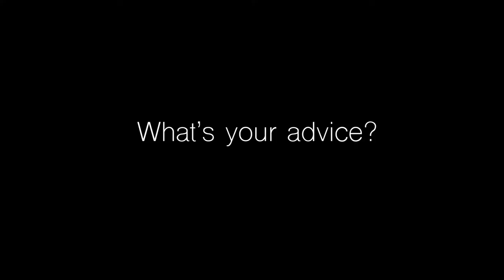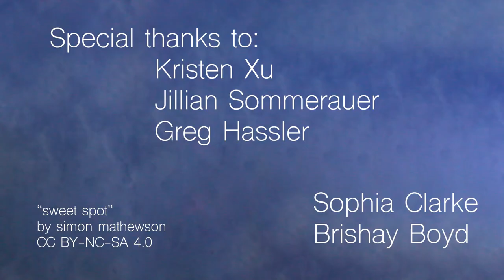Motivation in 2nd Semester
Seniors Kristen Xu, Jillian Sommerauer, and Greg Hassler give advice for staying motivated in second semester.